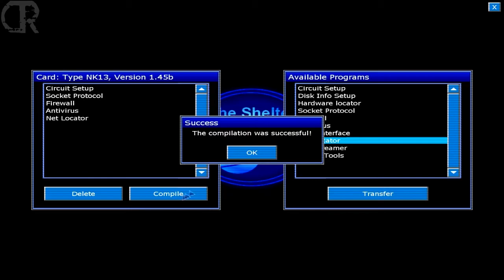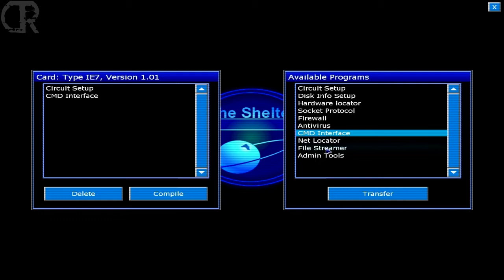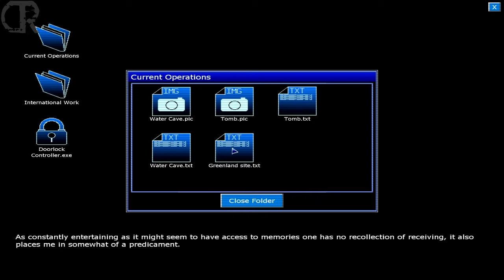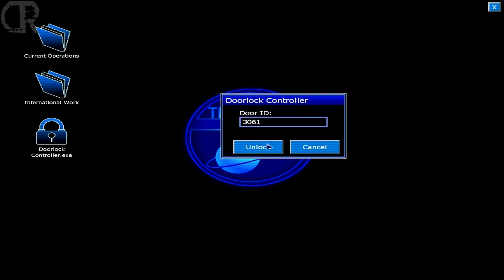Penumbra Black Plague Walkthrough 004 - Computer Central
In this walkthrough I will show you how to complete Penumbra Black Plague. I recorded this walkthrough in one sitting so towards the very end of the game I didn't know what to do for a minute or so. However I did manage to pick up all the strange artefacts (10 out of 10) and all the notes (20 out of 20). Obviously this walkthrough countains spoilers.

Gameplay By: GuiltySniper